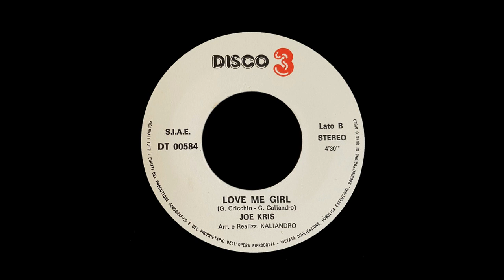Joe Kris - Love Me Girl [ITALO-DISCO] [198X]